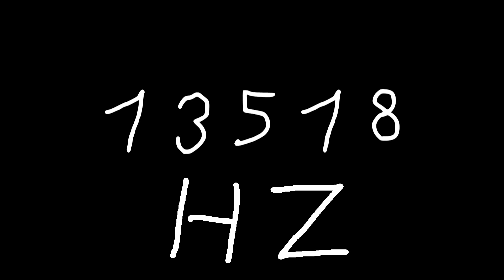13518 hz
Just sound.

chords
sounds
noise
tone
noises
tones
audio
wave
waves
sin
sine
sinus
sinoid
heart
heartbeat
resonancy